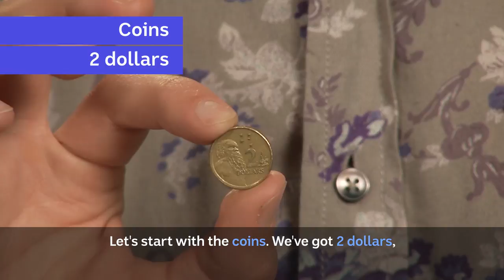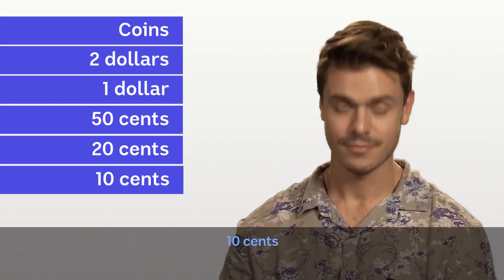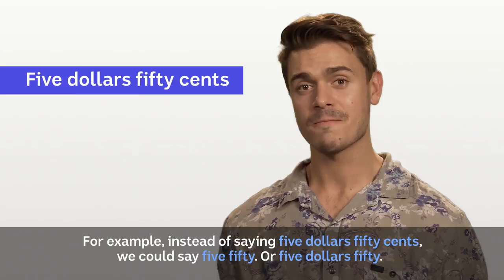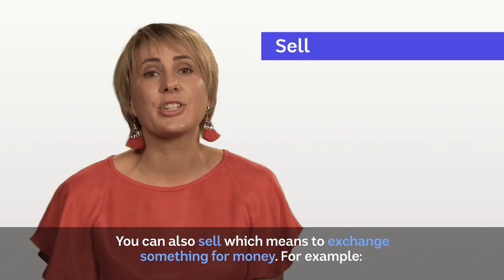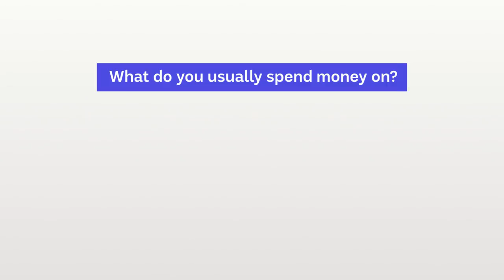Everyday English: Spending Money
In this episode of Everyday English, find out more about the Australian currency denominations and the words you need to know when you want to make bigger purchases. MORE